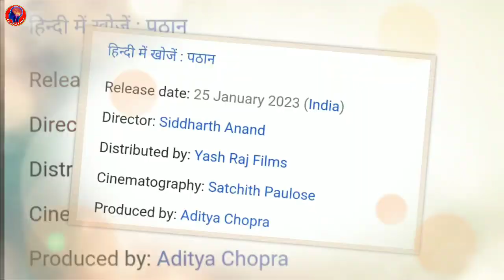Pathaan | FULL MOVIE HD Facts | Shah Rukh Khan | Deepika Padukone | John Abraham | Siddharth Anand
A special surprise for a very special day! Pathaan full movie facts is here 💥 Celebrate Pathaan with YRF50 only at a big screen near you on 25th January, 2023. Releasing in Hindi, Tamil and Telugu.

🎬 Movie Credits:
Movie: Pathaan
Starring: Shah Rukh Khan, Deepika Padukone, John Abraham
Director: Siddharth Anand
Producer: Aditya Chopra
Director of Photography: Satchith Paulose
Lyrics: Kumaar
Story: Siddharth Anand
Screenplay: Shridhar Raghavan
Dialogues: Abbas Tyrewala
Executive Producer: Padam Bhushan
Production Designer: Rajat Poddar
Editor: Aarif Sheikh
Director of Choreography: Vaibhavi Merchant, Bosco-Caesar
Sound: Manas Choudhury, Ganesh Gangadharan
Action Directors: Casey O’Neill, Craig Macrae, Sunil Rodrigues [ROD]
Costume Designers: Shaleena Nathani, Mamta Anand, Niharika Jolly
Visual Effects Studio: yFX
Casting Director: Shanoo Sharma
Release Date: 25 January 2023

pathan full movie is amazing movie of sharukh khan and john abraham
pathan movie is another spy and action movie,
pathan movie review is available on bollygrad studioz,
pathan box office collection will break all the records,
pathan review is interesting to watch,
pathan trailer was so griping,
sharukh khan and john abraham pathan is best movie to watch,
pathan full movie is availble to download on various websites , pathan public review is must watch, pathan is sharukh khan and john abraham best movie